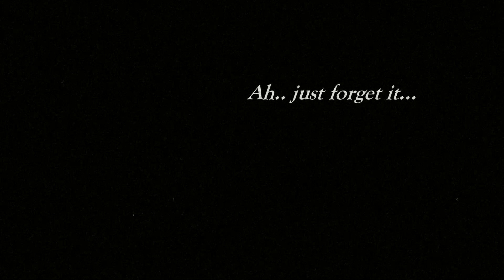Highlights of 24 hour stream October 11th Part 3 of 4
I stream at weekends and one day in the week. visit the above link for when I go live and come and join in with the community

Edited by Tortillaboy with my support and thank you